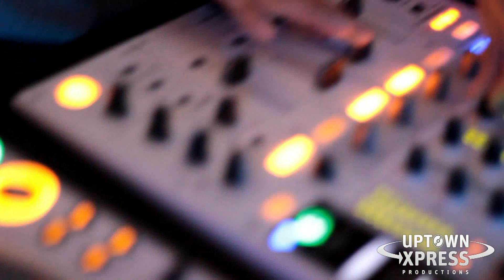Montreal Wedding DJ at La Toundra Parc Jean Drapeau - Sept 15 2012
Another fantastic wedding at one of our favorite venues in Montreal! La Toundra, right on the F1 circuit Gilles Villeneuve at Parc Jean Drapeau.

We provided the Dancing on a Cloud for the couples first dance with dry ice, what an effect!